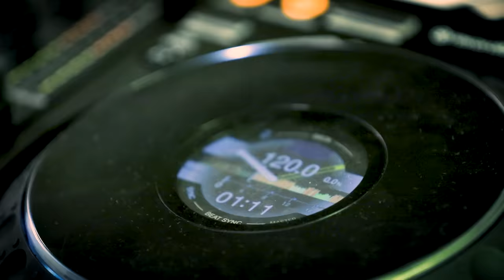Aghas Manukyan - LORKE (Official 2020 Video)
Aghas Manukyan

Music produced by David Greg
Lyrics` David Greg, Aghas Manukyan
Administrative manager` Mane Naljyan
Make up` Meri Melkonyan, Karina Paloyan
Hair by Karo Abachyan
Dance` Adelas dance studio
D.O.P.` Ashot Avetisyan, Ernest Mirzoyan
Editing`Vazgen Ghazaryan
Director` Ashot Avetisyan
Producer` Armen Petrosyan (Mench)

Special thanks` Anita Avetisyan, Aram Marandyan, Tatul Bostanchyan